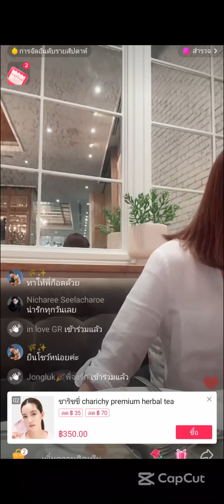13/9/2022 live พี่ก็อตหวงหนักมาก ทะเลาะกับเสื้อที่ตัวเองเลือก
13/9/2022 live พี่ก็อตหวงหนักมาก วอแวเสื้อน้องไม่เลิก ทะเลาะกับเสื้อที่ตัวเองเลือกให้ริชชี่